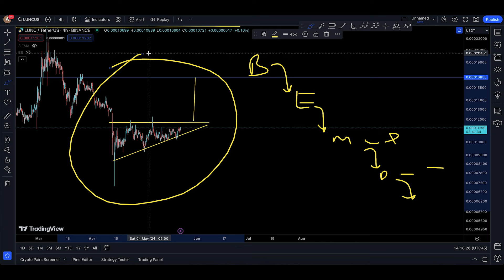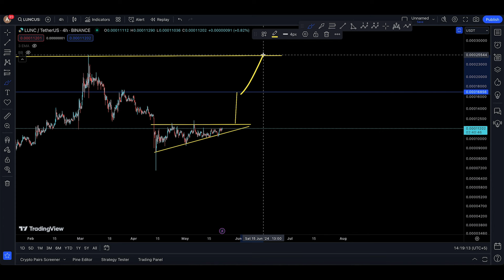LUNA CLASSIC (LUNC COIN) Price Prediction and Technical Analysis, MONEY FLOWING !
LUNC COIN update today for 22 MAY 2024

LUNC COIN UPDATE TODAY